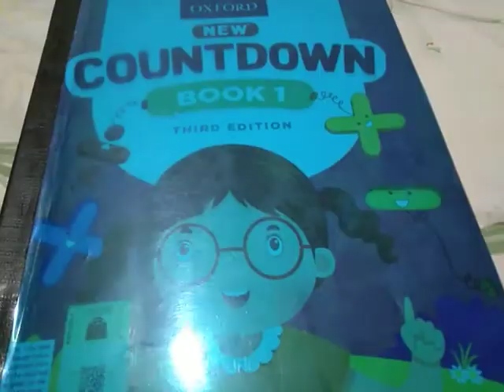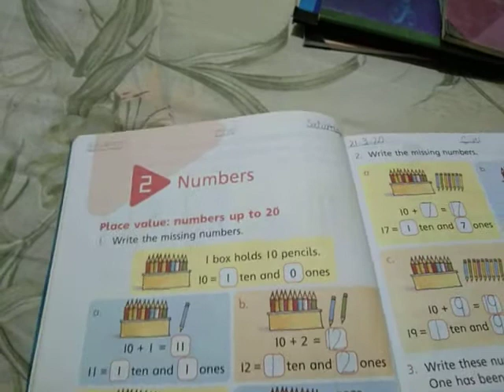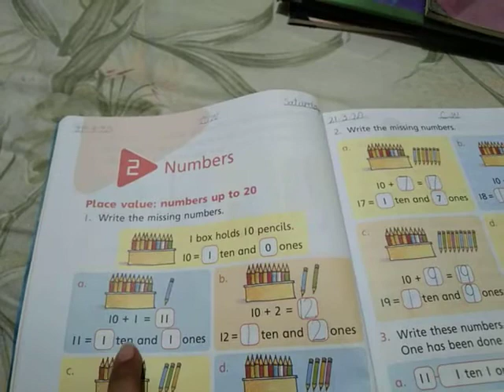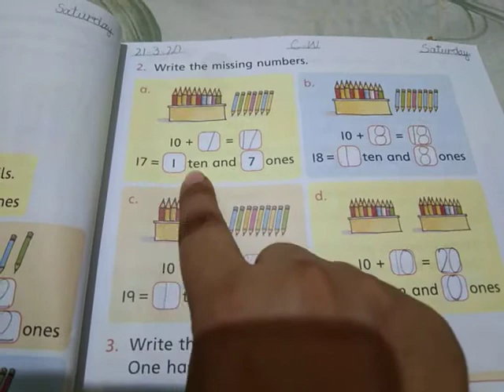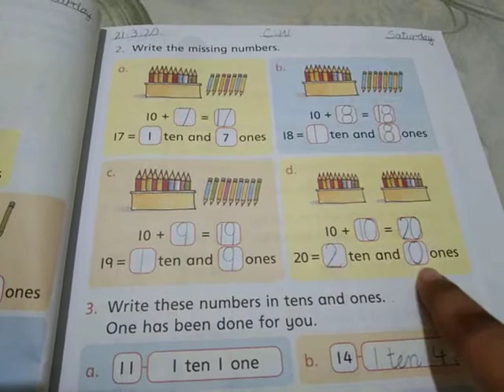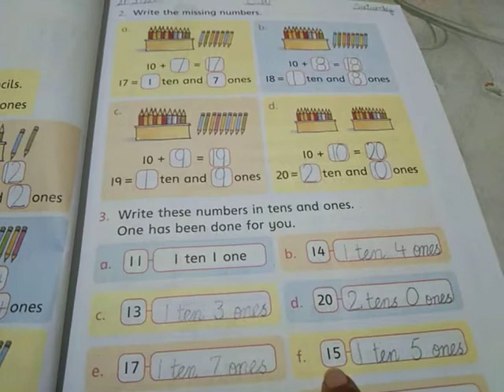class One Math pg# 15-17 revision.mp4